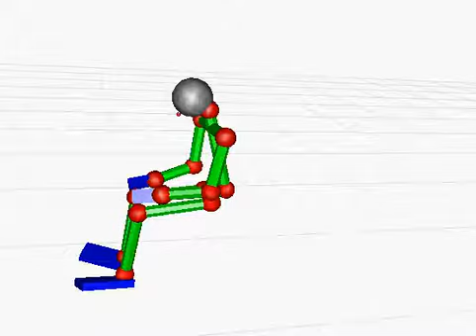wash hair sit1